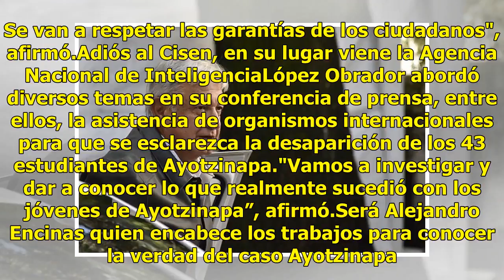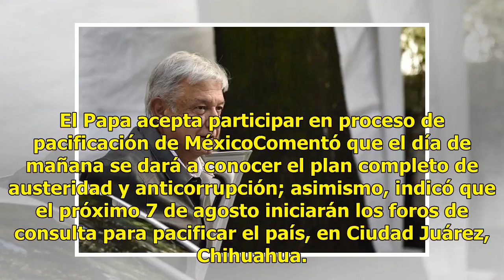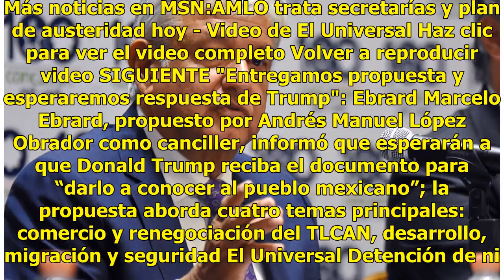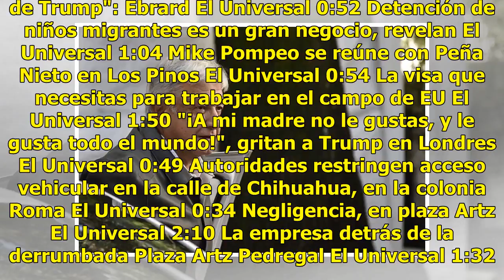Con el fin del Cisen, se acabará el espionaje telefónico: López Obrador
Andrés Manuel López Obrador, virtual presidente electo de México, reiteró la propuesta de desaparecer el Centro de Investigación y Seguridad Nacional (Cisen) y con él, afirmó, se acabará el espionaje telefónico. López Obrador dijo que no habrá espionaje a sus opositores y se respetará la libertad de...